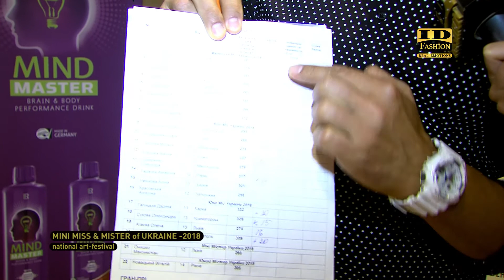MINI MISS & MISTER of UKRAINE 2018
В КВЦ Парковый очередной праздник карсоты и таланта. На этот раз самые милые участники на свете, ведь им всего от 5 до 15 лет. Национальный арт-фестиваль "Мини Мисс и Мистер Украины 2018" собрал 38 детей со всей Украины, чтобы показать всему миру наше будущее. Зрителей ожидало зажигательное шоу под названием "Крутая 20-ка". Это связано с 20-м юбилейным проведением фестиваля, в котором соревнуются 20 победительниц предыдущих годов.